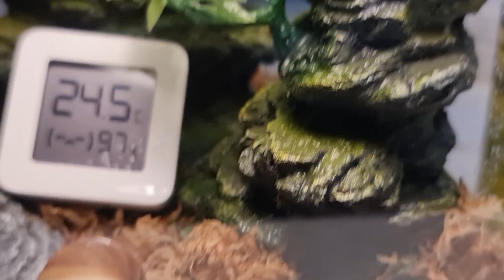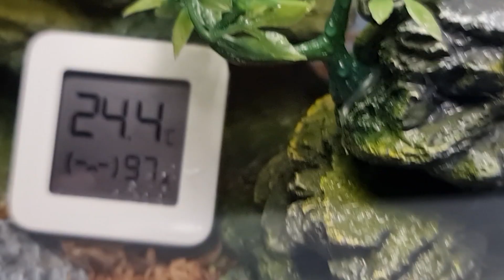[เลี้ยงหอยทาก]EP3 แชร์ประสบการณ์เลี้ยงน้อง​หอยทาก​ยักษ์​ | Albino Archachatina marginata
น้องหอยทากยักษ์
สายพันธุ์ : Albino Archachatina marginata

น้องหอยในคลิปเป็นพ่อแม่ของน้องตัวเล็กจาก [เลี้ยงหอยทาก] EP2 นะครับ
วันนี้ผมจะมาเล่าให้ฟังว่าเกือบ ๆ 1 เดือนที่เลี้ยงน้องเค้ามาเป็นยังไงบ้าง
เผื่อเพื่อน ๆ คนไหนสนใจจะเลี้ยงน้องเค้านะครับ
เพื่อน ๆ คนไหนที่กำลังเลี้ยงน้องหอยทากอยู่ก็มาแชร์กันได้เลยนะครับ

วาร์ป Mi Thermometer 2 จากทางเราครับ
หรือ inbox หาเราได้เลยครับ

อยากให้ทำคลิปแบบไหน comment บอกด้านล่างได้เลยครับ🥰